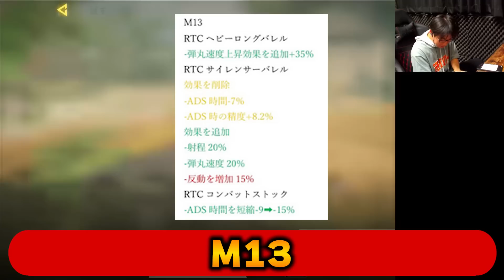過剰強化である『M13』←こいつが使用率激増して、炎上する未来を予言します。【CODモバイル】〈KAME〉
～ゲーム設定～
端末/iPadpro11　4本指　指サックあり